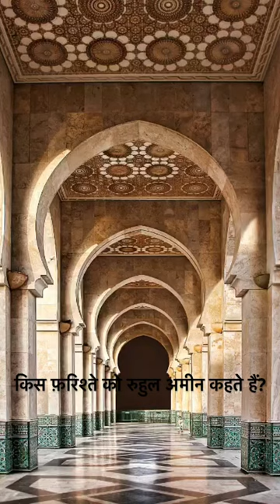Kis farishte ko Roohul Ameen kahte hain? | Roohul Amin kise kahte hen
Kis farishte ko Ruhul Ameen kahte hain? | Roohul Amin kise kahte hen